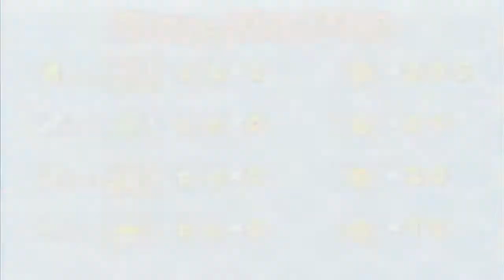Mario Party 4 [Ep8] - THE COMEBACK!